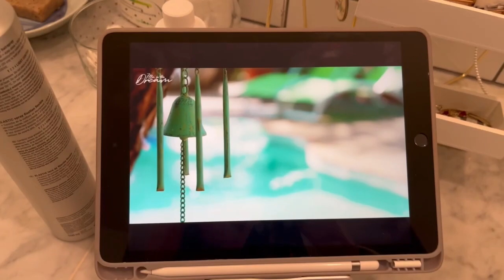nct dream in atlanta | tds2 concert vlog 💚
Hello and welcome back to another video, probably my favorite video on this channel (memories-wise) until the next TDS if we’re being real 😭 I have so much to say but honestly no idea how to put any of that into words, so I won’t. Probably my biggest thing would be please ignore my blood-curling screams ☺️🫶🏼

Timestamps:
0:00 preview
0:34 getting ready
4:04 heading to atl
4:25 dinner
4:48 heading to/arriving at the venue
6:38 concert start!
7:19 members appear
7:56 Glitch Mode
6:28 Stronger VCR + perf.
tbc

Sub count: 83 ~road to 100~

Rewind
My Page

{still working on uploading them when this video is first out}

Main: seren_g_lewis
Fit: _ren_grace_